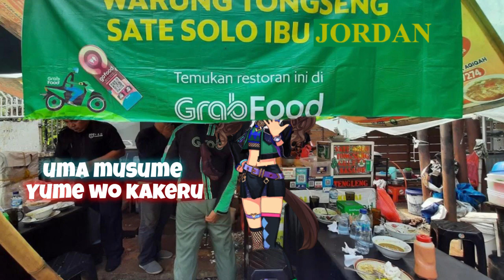BIO AKHIR Tahun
Sementara Upload di chanel ini dulu, chanel Real Dit kena teguran 1 minggu

PILIH SATU LAGU YANG MENURUT LU MUDAH DI CARI LIRIK LAGUNYA
UNTUK DI GUNAKAN SEBAGAI BIO TWITTER

KARENA BEBERAPA LAGU PANJANG MASUKAN SAJA SECUKUPNYA

Kode untuk join Grup P2W hanya berlaku untuk 1 orang saja